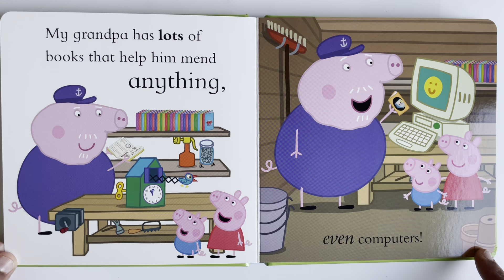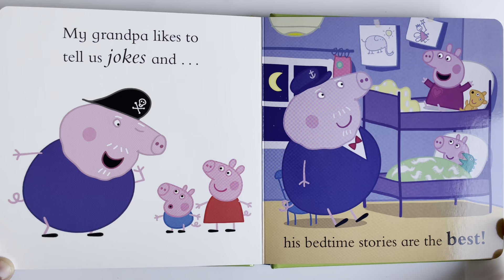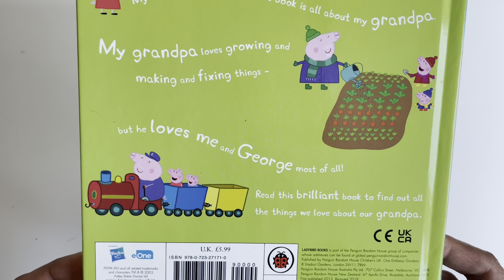Read Aloud: Peppa Pig: My Grandpa | Kids Books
Peppa and George's Grandpa is great at all sorts of things, from building trains to reading bedtime stories.

Read all about how much Peppa Pig and George love their Grandpa in this brilliant board book, which is the perfect present for Grandpa Pigs and little piggies everywhere! Ideal for sharing with little Peppa fans at playtime, preschool or even tucked up in bed.